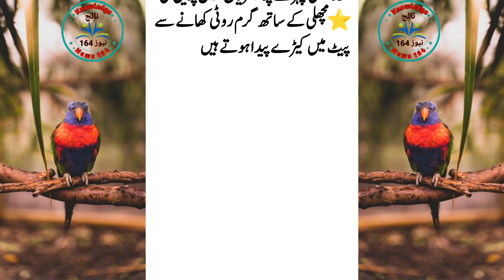Rang sanwla ho ya chehry ki chaiyan hon (Treatment to remove facial shadow) | Knowledge News 164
Knowledge News 164 brings health quotes and life-changing things for you every day. Thanks

Voice : ATEEQ AHMAD
Editor :ATEEQ AHMAD
Label : Knowledge News 164
Uploaded by : Knowledge News 164 (YouTube channel)
Channel Owner : ATEEQ AHMAD

All copyright are reserved by Knowledge News 164. If anyone try to use our content, then they will face strike.

Thanks for wathing my YouTube channel
Knowledge News 164
sanwali rangat,
sanwali rangat ke liye base,
sawale rang,
apni sanwali rangat say pareshan aurtay